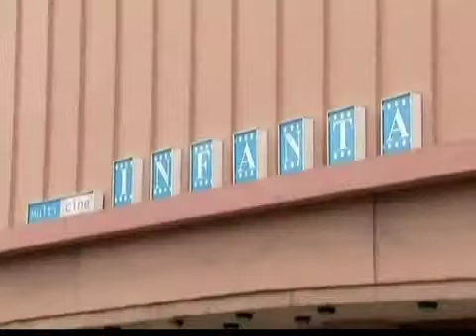کشف فيلم هاي مستند تاريخي در کوبا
يکی از مستند های مربوط به واپسين روزهای رژيم باتيستا و يکی از مصاحبه های تاريخی فيدل کاسترو، پس از ۵۰ سال کشف و از کانالهای تلويزيونی سراسر کوبا پخش شده است.